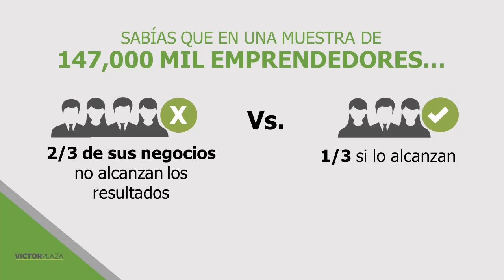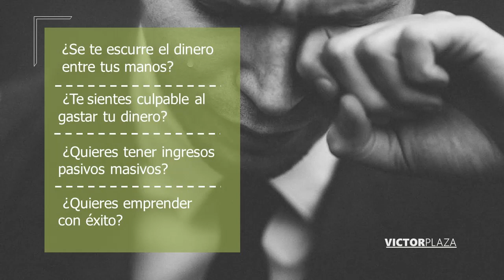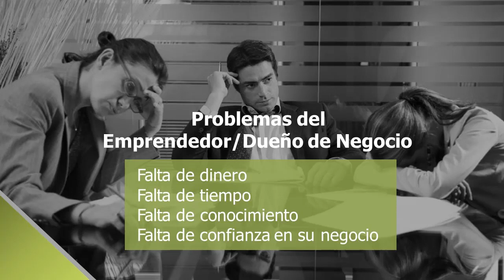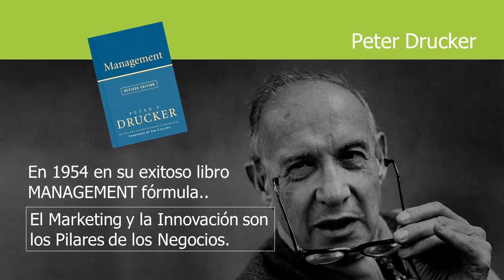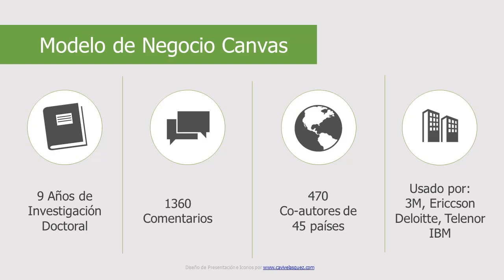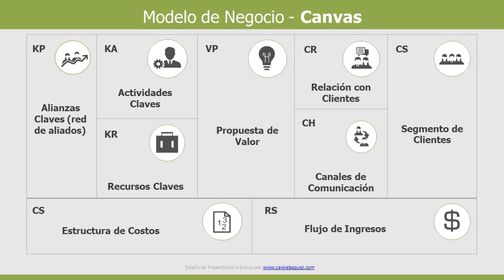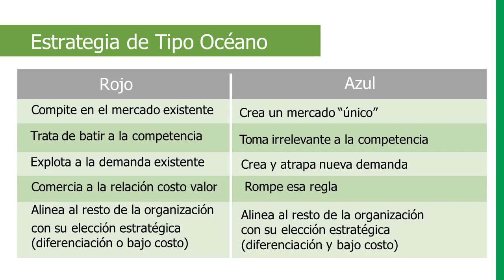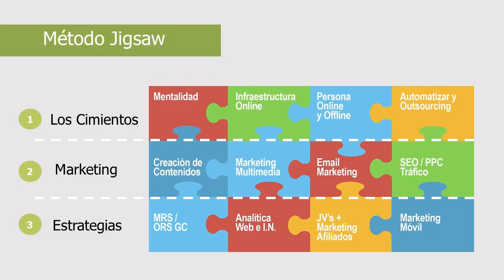"Cómo crear un modelo de negocio exitoso: estrategias y herramientas"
En este video se explorarán los modelos de negocio que están cambiando la forma en que se hacen negocios en el siglo XXI, desde la economía colaborativa hasta el uso de la tecnología para ofrecer servicios innovadores.
Se analizarán los elementos clave para crear un modelo de negocio sólido y exitoso, desde la definición de la propuesta de valor hasta la identificación de los segmentos de mercado y la creación de estrategias de monetización.

"Economía circular y modelos de negocio sostenibles: cómo hacer negocios sin dañar el planeta" - En este video se explorará el concepto de economía circular y cómo se está aplicando en los negocios para reducir el impacto ambiental y crear modelos de negocio sostenibles y rentables.

"Cómo monetizar una comunidad online: modelos de negocio para redes sociales y comunidades virtuales" - En este video se explorarán los modelos de negocio que se están utilizando en las redes sociales y las comunidades virtuales para generar ingresos, desde la publicidad hasta la venta de productos y servicios.

"Modelos de negocio en la era digital: cómo adaptarse a un mundo en constante cambio" - En este video se analizará cómo los modelos de negocio están evolucionando en la era digital y cómo las empresas pueden adaptarse a un entorno en constante cambio para seguir siendo competitivas y rentables.